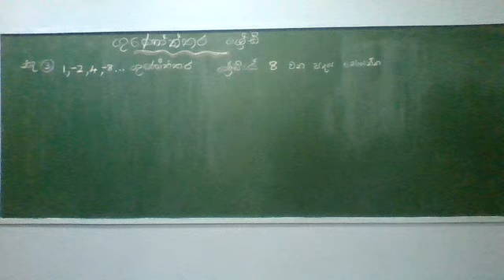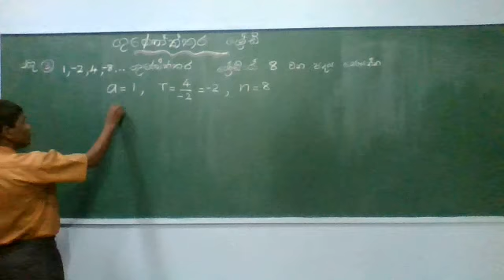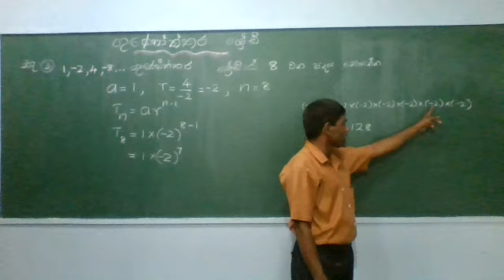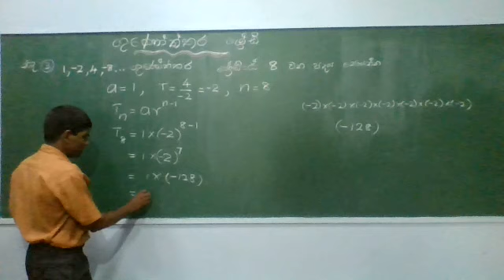ගුණෝත්තර ශ්‍රේඩි (7 කොටස)